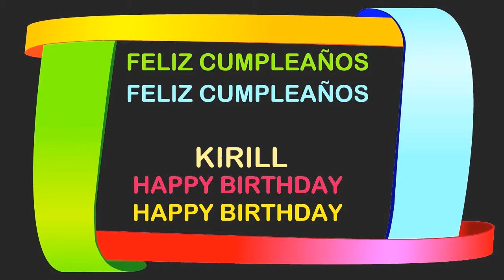Kirill Birthday Postcards & Postales